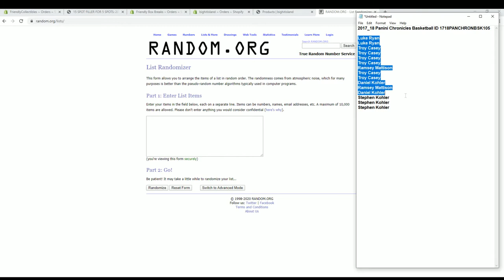2017 18 Panini Chronicles Basketball FILLER A ID 1718PANCHRONBSK105